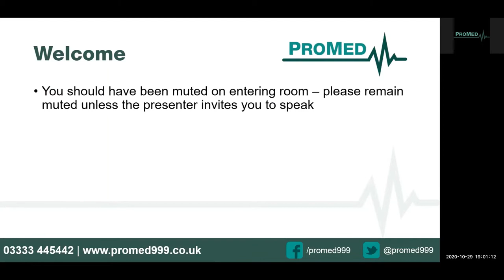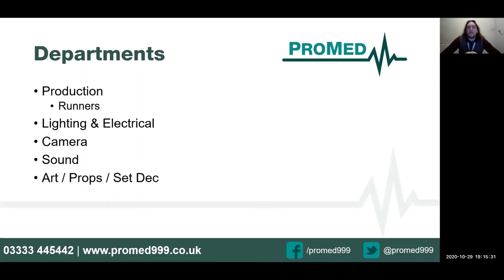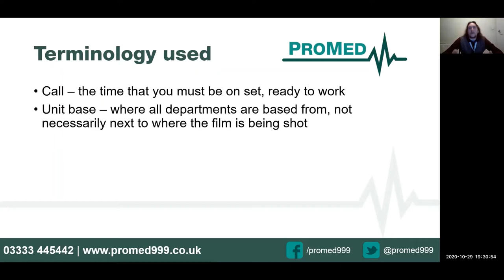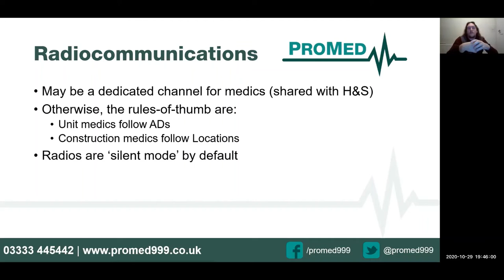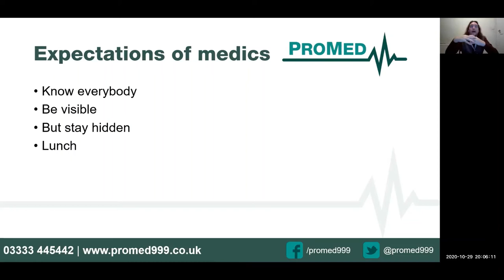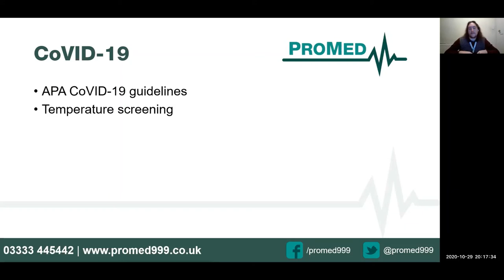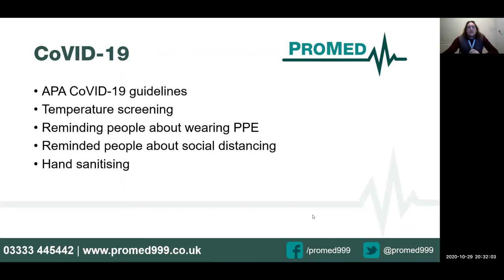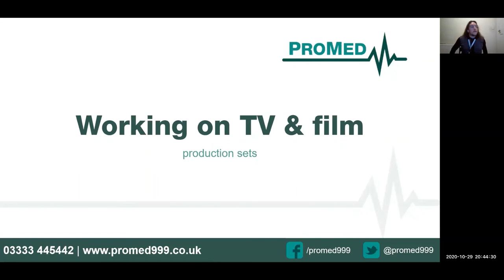ProMed - Webinar: Working on TV & film production sets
We looked at
• Departments
• Terminology used
• Radiocommunications
• Expectations of medics
• CoVID-19